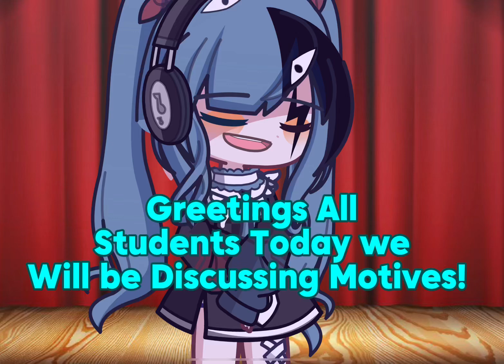Motive 01…||Sekaoronpa:A Helpless Melody||Project Sekai||Chapter 01||Shiho Angst?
Context:Mikukuma Tells Everyone About the Motive Wich Ofc Scared Everyone but Mainly Shiho Because once she Heard the Motive she knew…